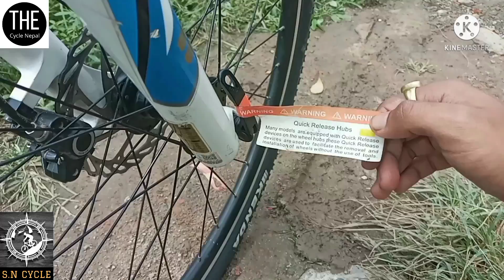❤ NAYA VAICHE CYCLE KO BAREMA ??😱 PRICE ?? ❤ NEW VAICHE BICYCLE DETAIL VIDEO 🔥🔥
Naya Vaiche cycle ko barema??
Price??
New Vaiche bicycle Detail  video

Cycle Store location - UNIVERSAL BICYCLE STATION
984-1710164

& don't forgot to share

See u in next Vlog

(Address- Anup Maharjan Bafal/Kathmandu, near bafal United futsal,

Nepal,